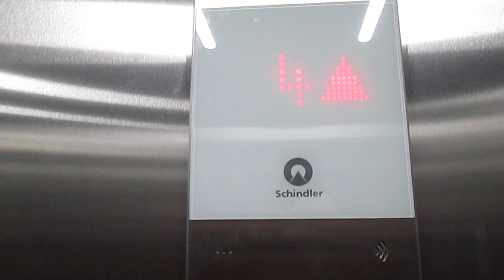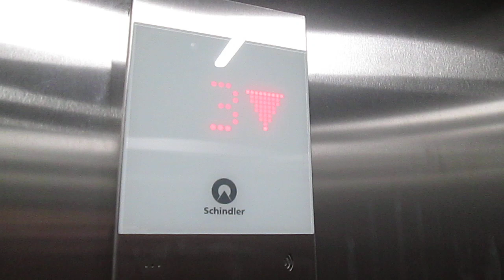Lift Schindler @ Via Gerso 2, Lugano Switzerland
2303, Matteo Galli, Luigi De Amicis, Andrea Farinelli e agli altri appassionati di ascensori/I dedicated this video at: my big sister Valeria, Paolo, Alex, Daniele, Gregory, Kevin, apbros, Cavallo oscuro, Giuseppe 2303, Matteo Galli, Luigi De Amicis, Andrea Farinelli and at the others lifts fans

Ecco di seguito le caratteristiche tecniche/Following technical informations:
-Marca/Brand: Schindler
-Modello/Model: 3300
-Azionamento/Type: MRL, Elettrico/MRL, Traction
-Capacità/Capacity: 675 KG / 9 Pers.
-Piani serviti/Floors served: 7(-2,-1,0,1,2,3,4)
-Estetica dei tasti e del display/Fixtures: FIGS
-Anno/Year: 2023